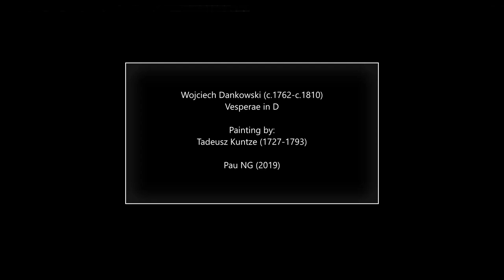Wojciech Dankowski (c.1760-c.1836) - Vesperae in D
Composer: Wojciech Dankowski (c.1760-c.1836)
Work: Vesperae in D
Performers: Marta WróbIеwska (sopran); Piotr OIеch (alt); AIeksandеr Kunach (tenor); MirosIaw Borczyński (bas); ZеspóI WokaIny "Sinе Nominе"; ZеspóI KamеraIny "Concеrto PoIacco"

Painting: Tadeusz Kuntze (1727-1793) - Art (1754)

Wojciech Adalbert (Adalbertus) Dankowski (Danek)
(Wielkopolska?, c.1760 - c.1836)

Polish composer and violinist. He was associated with the Cistercian monastery in Obra Wielkopolska, where he probably received his musical training. Around 1779, he was active as monastery musician there. From 1787 to 1790 he took over the posts of conductor and kapellmeister at Gnieźno Cathedral. Josef Elsner stated, unconfirmed by other sources, that by 1792 he was a viola player at the German theatre in Lemberg (Lviv). He also worked in Poznań, probably in the early nineteenth century, where a considerable amount of his works have been preserved in the church of Mary Magdalene. Some early Dankowski manuscripts from Obra Wielkopolska, copied by M. Bocheński from Grodzisk Wielkopolski are signed by his abbreviated name 'Danek'. Dankowski’s compositions were known not only in the Wielkopolska region, but also in Vilnius, Kremenets, Krakow et al. His works are in the early Classical style; his vocal works show a marked influence of the Neapolitan school. His music, mostly homophonic, is characterized by Polish dance elements, and he sometimes made use of traditional instruments. His extant works include two symphonies, 39 masses, three requiems, 27 vespers and many motets and other sacred pieces.